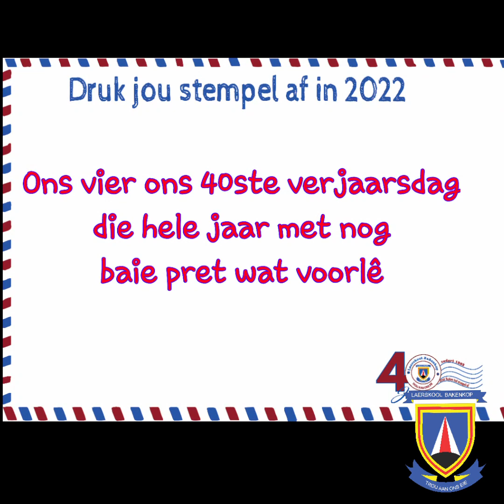VIR KLEUR MAN FEES 4 MEI 2022